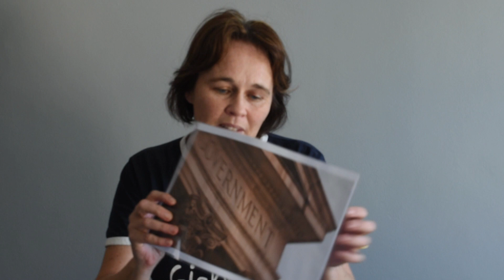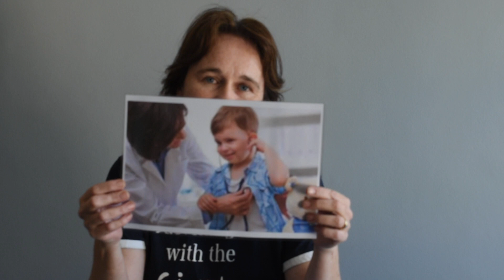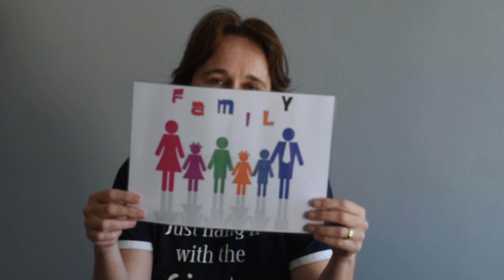Children's Church_Intercessions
This is our final episode on prayer.